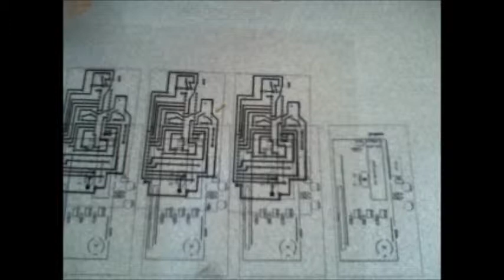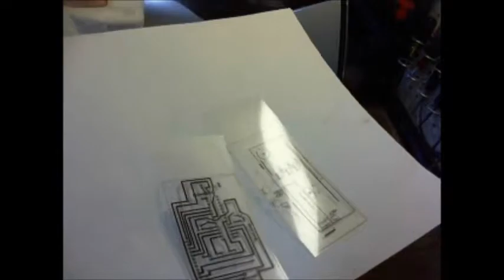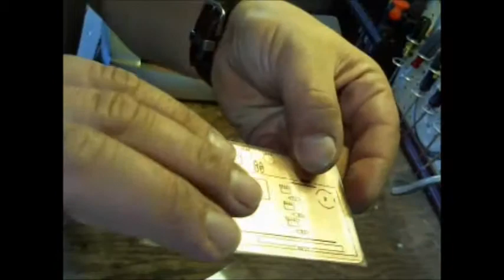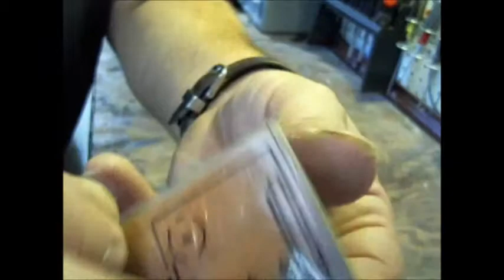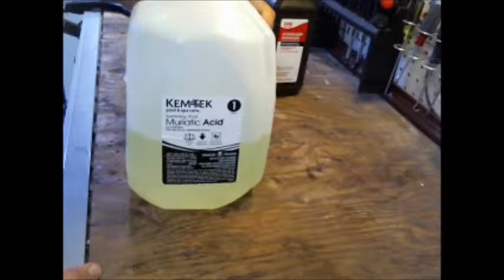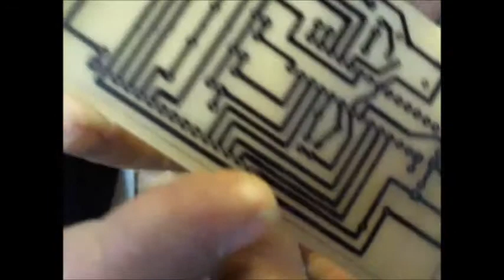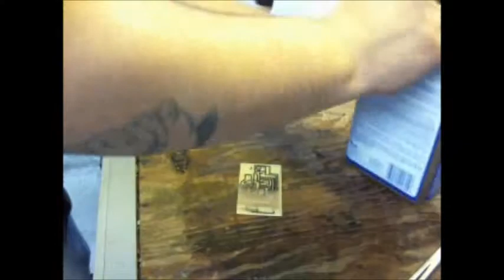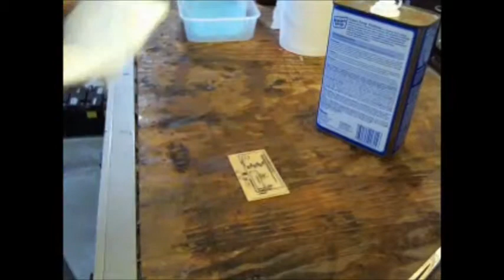My PCB board etching method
For the last several months,  I've been working on a project for which I decided to make a PCB board for. I had never attempted this before, and to say the least,  I've learned a lot from my mistakes!  Several videos have been helpful in guiding me on how to successfully perform the toner transfer method, but none were working well enough for me.
      After MUCH trial and error,  I found the techniques that worked best for me and compiled them into one step-by-step process.